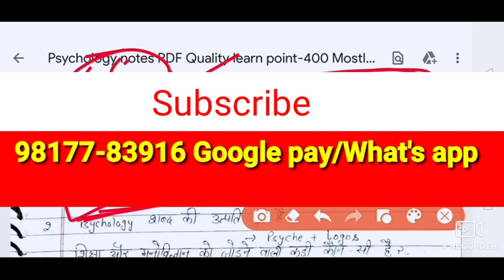Psychology notes class #10 | Child development and Pedagogy notes Psychology notes HP TET| CTET 1&2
Child development and pedagogy Handwritten notes Psychology notes HP TET| CTET 1&2

PSYCHOLOGY NOTES PDF AVAILABLE

Mostly asked psychology questions

Psychology notes in Hindi

Psychology notes TET preparation

Child development and pedagogy section Psychology notes PDF file

Psychology notes for HP TET preparation

Psychology notes PDF in Hindi and English

HP TET study material

HP TET arts study material PDF

Psychology notes HP TET| CTET PAPER 1&2

Child development and pedagogy section Psychology notes

Psychology notes for TET | CTET Paper 1 & 2 Preparation 2021

TET CTET preparation 2021

Psychology videos